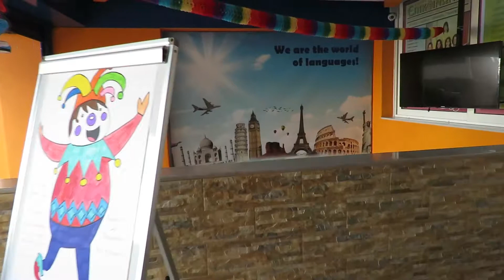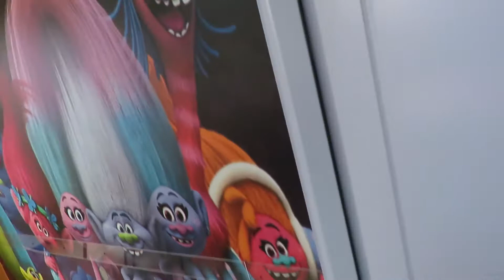Carnival Decoration στην Επικοινωνία!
Έτοιμο και για τις Απόκριες του 2018 το φροντιστήριο μας!
Σας περιμένουμε να το δείτε και από κοντά και να μπείτε στο κλίμα του καρναβαλιού μαζί με εμάς.

Επικοινωνία - Ξένες Γλώσσες & Ρομποτική/Πληροφορική στο Γαλάτσι
Θα μας βρείτε: Αστέρων 13, Γαλάτσι
Τηλ. Επικοινωνίας: 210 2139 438 & 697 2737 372